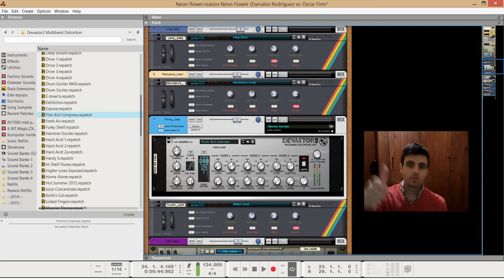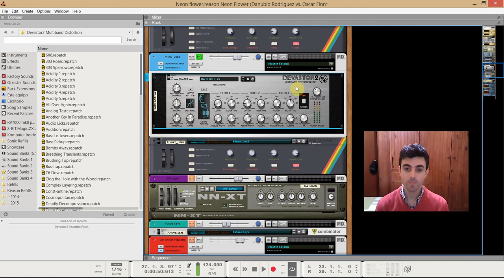Devastor 2 Multiband distortion unit (Review)